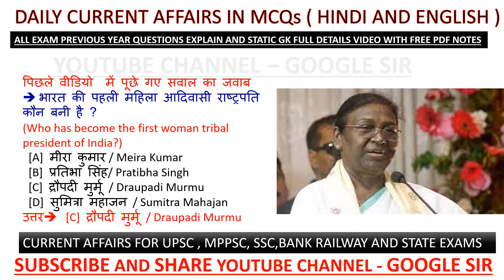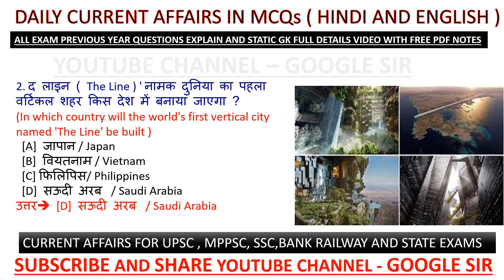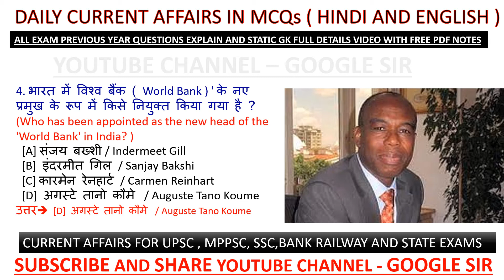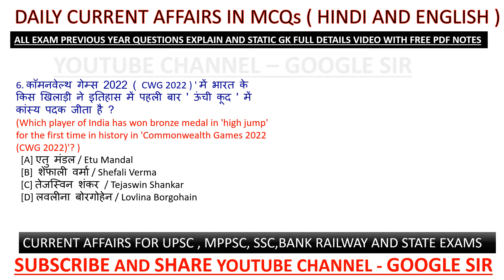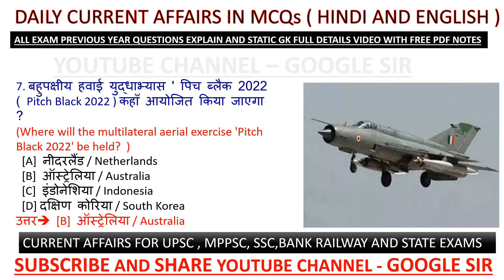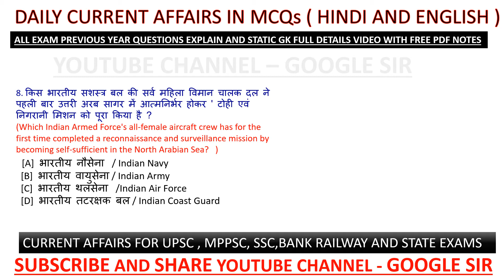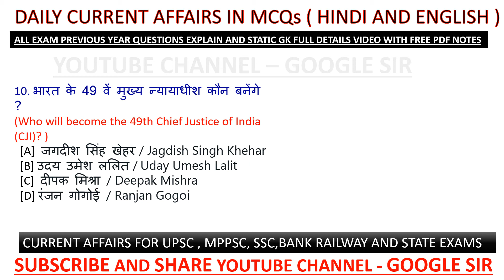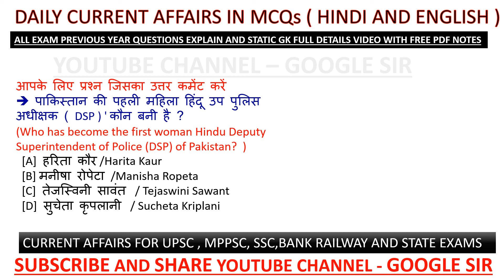8 August 2022 Current Affairs | India & World | dailyCurrentAffairs2022 in hindi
@Google Sir  598 | 8 August 2022 Current Affairs | India & World | dailyCurrentAffairs2022 in hindi

Current affairs

Railway exam

additional related

1 AUGUST 2022 current affairs
2 AUGUST 2022 current affairs
3 AUGUST 2022 current affairs
4 AUGUST 2022 current affairs
5 AUGUST 2022 current affairs
6 AUGUST 2022 current affairs
7 AUGUST 2022 current affairs
8 AUGUST 2022 current affairs
9 AUGUST 2022 current affairs
10 AUGUST 2022 current affairs
11 AUGUST 2022 current affairs
12 AUGUST 2022 current affairs
13 AUGUST 2022 current affairs
14 AUGUST 2022 current affairs
15 AUGUST 2022 current affairs
16 AUGUST 2022 current affairs
17 AUGUST 2022 current affairs
18 AUGUST 2022 current affairs
19 AUGUST 2022 current affairs
20 AUGUST 2022 current affairs
21 AUGUST 2022 current affairs
22 AUGUST 2022 current affairs
23 AUGUST 2022 current affairs
24 AUGUST 2022 current affairs
25 AUGUST 2022 current affairs
26 AUGUST 2022 current affairs
27 AUGUST 2022 current affairs
28 AUGUST 2022 current affairs
29 AUGUST 2022 current affairs
30 AUGUST 2022 current affairs

   2021 current affairs
 2020 current affairs